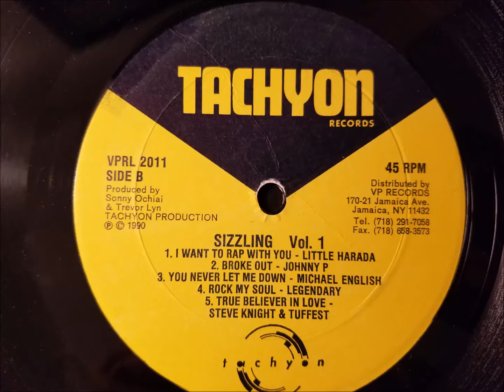Little Harada - I Want To Rap With You - Tachyon LP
Little Harada
I Want To Rap With You
Tachyon LP - Various Artists